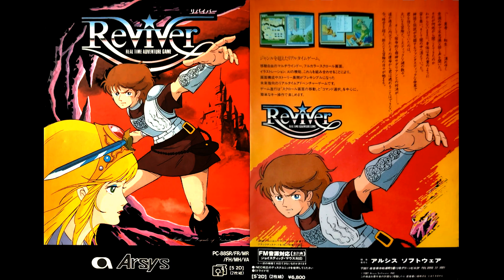[PC-88] Reviver OST Boost Mix / リバイバー BGM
One of the first games from Arsys was a doozy in terms of ambition for the modestly powered PC-88 line of computers, it is a mashup of genres and does world building things that even modern games sometimes struggle to do. The overall genre is something like sci-fi fantasy greek mythology time travel mystery...The game is noted for being extremely difficult and requires a lot of patience due to the large number of items and steps required to clear, as well as challenging battles. Part of the interface feels like a point and click adventure game, yet there are battles and other elements as well.

The soundtrack is not as out of control as some of Toshiya Yamanaka's later works but it still has some bangers and hot jams especially in the latter half.

Composer: Toshiya Yamanaka (Star Cruiser, WerDragon, Knight Arms, Spindizzy II, Bangai-Oh, Sin and Punishment)
Credit for HQ poster (same poster exists on other sites but I am sure he is cleaning it up with photoshop like I am doing with some of them): Gyusyabu Radio
Credit for some screenshots: pc88mad walkthrough
Official soundtrack available as: STAR CRUISER ～PC SOUND of ARSYS～

00:00 LOGO~Opening Theme~ / オープニングテーマ
2:24 Sadarian Arrives / サダリアーン登場
3:39 Evil Wizard Tandalyde / 魔道士タンダライド
4:30 Bar / 酒場
7:34 Rabistock / ラビスターク
8:08 Castle / 城
9:10 Ratouin / ラトウィーン
10:40 Lady Fencer Aruma / 女剣士アルマ
11:43 Cave / 洞窟
12:46 Monster Encounter / 魔物と遭遇
13:43 Battle / 戦い
14:37 Key Item Acquisition / 重要アイテム入手
15:28 Pitfall / 落とし穴 / Crystal Rod / クリスタルロッド
16:10 Heavenly World Harizard / 天界・ハリイザード
19:27 Death of the Fencer Cort / 剣士コートの死
20:36 Evil God World Zariozard / 邪神界・ザリオザード
21:46 Battle with Sadarian / サダリアーンとの戦い
22:25 Sadarian's Last Stand / サダリアーンの最期
26:41 Ending / エンディング
29:24 Death / 死